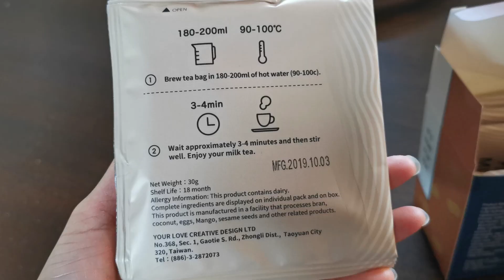The Alley Instant Milk Tea Review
Hi ! I am obsessed with The Alley. It's my favourite boba store, so please forgive me for getting too intense reviewing this..  This ones the real deal from their actual site.

 I like my milk tea with little sugar less ice.